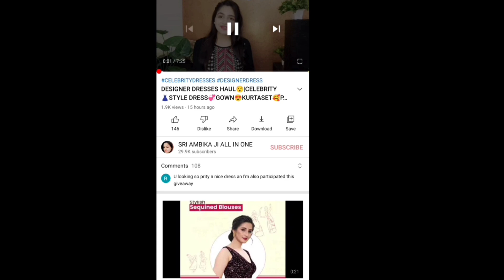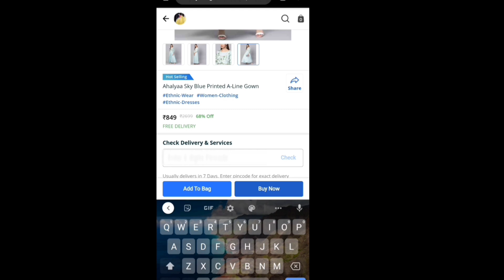Meesho Festive Kurtasets/Kurtas Haul | Meesho Anarkalis Haul | Meesho online shopping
CODE-👇
Navy Blue anarkali kurta - 13574750(₹1324/-)
Kurti with skirt - 45033841(₹1201/-)
Black kurti - 8307671(₹1087/-)
Gown - 24377820(₹1058/-)
Blue Kurta with dupatta - 51856713(₹1335/-)
Purple Kurtaset - 51456327(₹1075/-)
Peach colour kurti with dupatta - 51495626(₹1075/-)
Pink Anarkali gown - 16750802(₹1653/-)
Black gown - 25375176(₹686/-)
Pink kurti - 45935329(₹1430/-)
Pink gown - 20036918(₹936/-)
Indo era kurti - 48860382(₹319/-)
Kurti with shrug - 15067621(₹1472/-)
Yellow Kurtaset - 42436715(₹1173/-)

beautytips,home remedies,skincare routine#glowingskin#haircare,